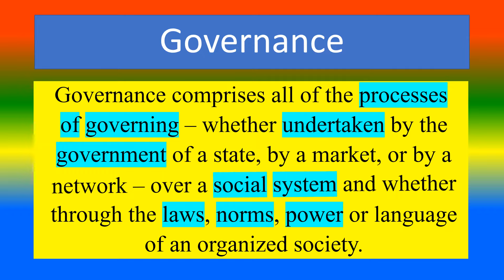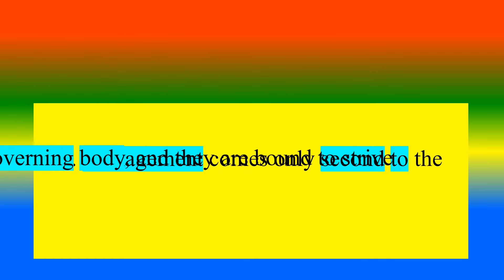Difference Between Management and Governance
What is  Governance?,
What are the Difference between Management and Governance ?,

TOPICS
PSYCHOLOGY